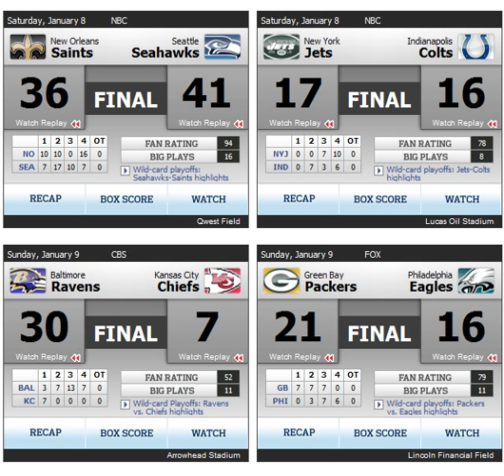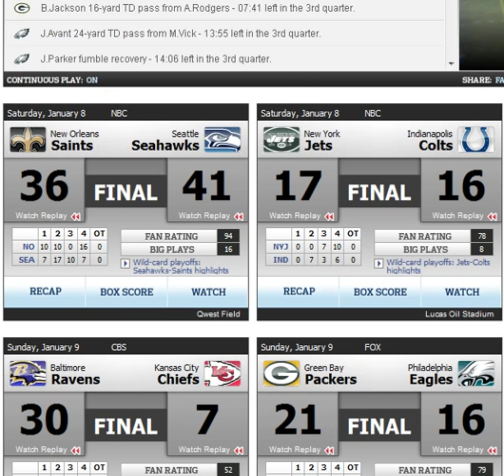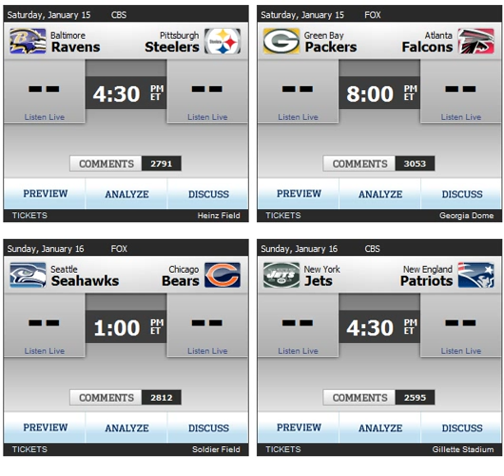NFL Scores and Thoughts- Playoffs(Wild Card)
After a thrilling Wild Card weekend, here are the scores and thoughts!